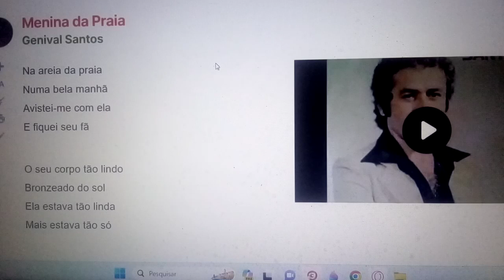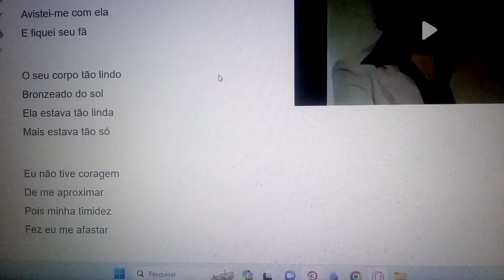Menina na praia eu te amo. Ensaio Cover